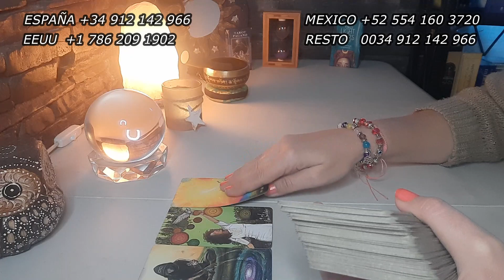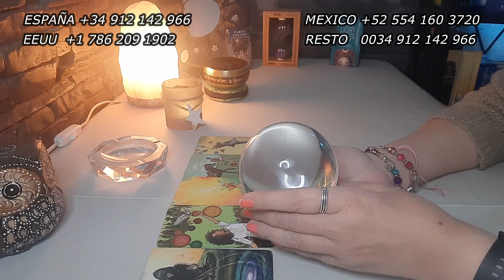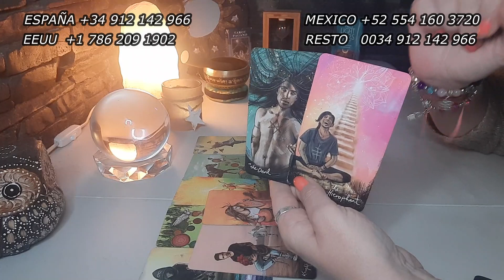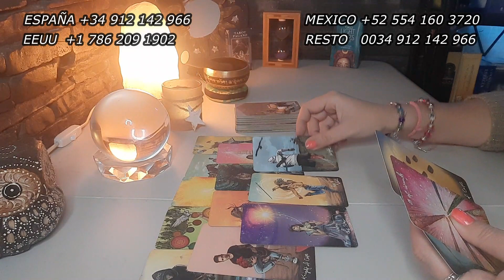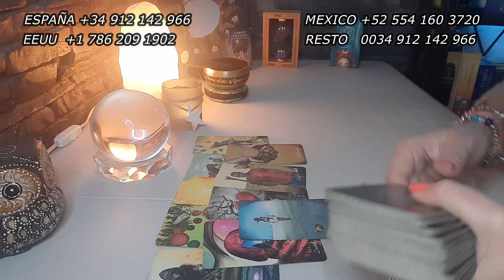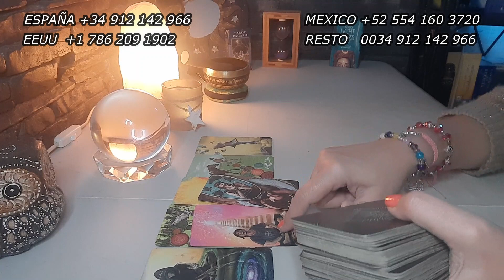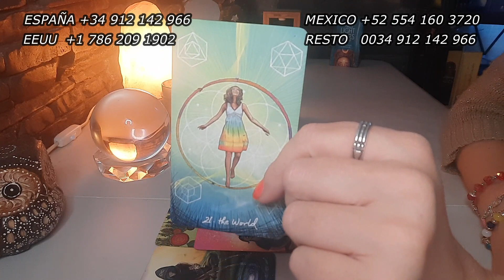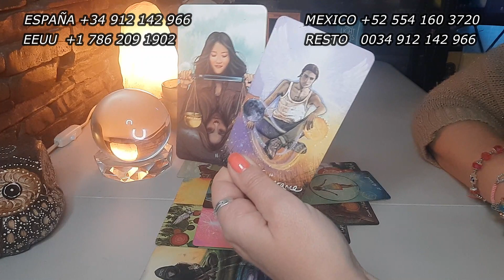CANCER ✨ UN CICLO DE OPORTUNIDADES SE ABRE PARA TI🤩